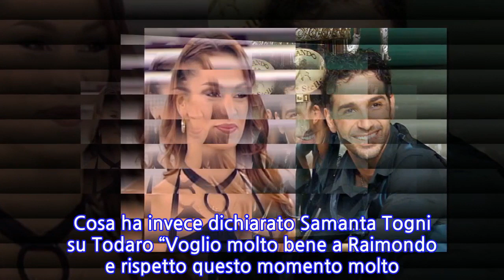Ultime news su Raimondo Todaro e la moglie Francesca Tocca: la scelta di Milly Carlucci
Ultime news su Raimondo Todaro e la moglie Francesca Tocca: la scelta di Milly Carlucci Continua a tenere banco la dolorosa separazione tra Raimondo Todaro e Francesca Tocca. La coppia di ballerini è finita al centro del gossip dopo che la professionista di Amici ha iniziato una relazione con Valentin Dumitru, un allievo dell’ultima edizione del talent show. Una relazione durata pochi mesi ma che ha stravolto la vita di Francesca, da tempo sposata con l’insegnante di Ballando con le Stelle dal quale ha avuto la figlia Jasmine. Nonostante i pettegolezzi e le malelingue i diretti interessati non hanno mai parlato apertamente della questione. L’unico a snocciolare dettagli è stato Valentin, che ha assicurato di aver iniziato una love story con la collega solo dopo la fine del matrimonio tra Francesca e Raimondo, avvenuta – a quanto pare – lo scorso ottobre. Ora è scesa in campo Milly Carlucci, da sempre molto vicina a Todaro, tanto da volerlo anche come coreografo del suo ultimo programma, Il cantante mascherato. Raimondo e Francesca: Milly Carlucci fa un passo indietro Interpellata da Vero Tv sulla questione Raimondo Todaro-Francesca Tocca Milly Carlucci ha preso una decisione importante: quella di fare un passo indietro. La conduttrice Rai conosce bene entrambi e non vuole rovinare in alcun modo una situazione di per sé già parecchio ingarbugliata. “Non voglio entrare su questo terreno ed esprimermi a riguardo. L’unico che può nel caso parlarne è Raimondo…”, ha dichiarato la 65enne, che non vede l’ora di tornare in pista con il suo Ballando con le Stelle. Diverse, invece, le parole di Samanta Togni, collega di Todaro da anni. Tra l’altro lo scorso febbraio il ballerino si è presentato alle nozze dell’amica senza Francesca al seguito… Cosa ha invece dichiarato Samanta Togni su Todaro “Voglio molto bene a Raimondo e rispetto questo momento molto delicato della sua vita”, ha invece detto Samanta Togni, che ha lavorato a Ballando con le Stelle con Todaro per oltre dieci anni.
INFORMATION
• Source: gossipetv